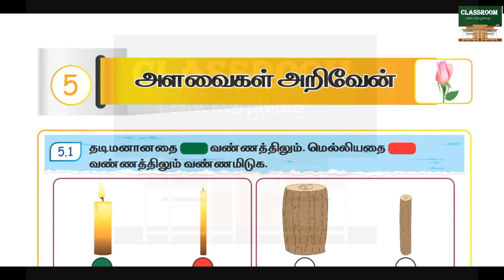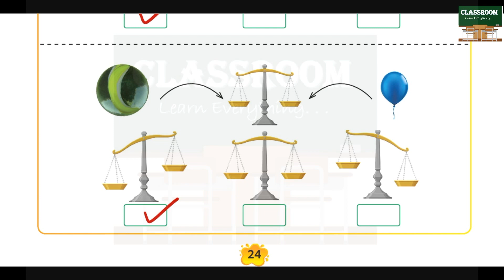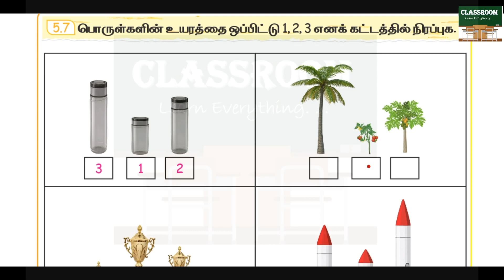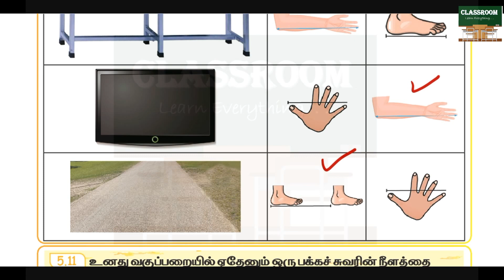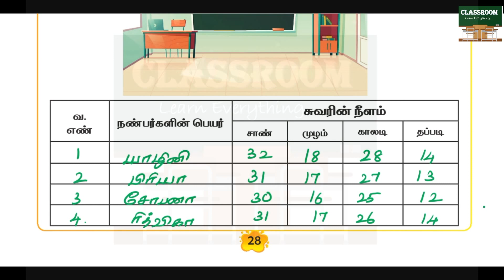Ennum Eluthum Mottu Maths Term 2 Unit 5 அளவைகள் அறிவேன்